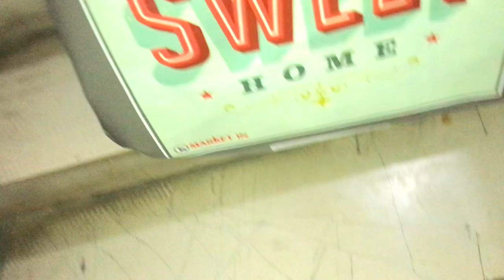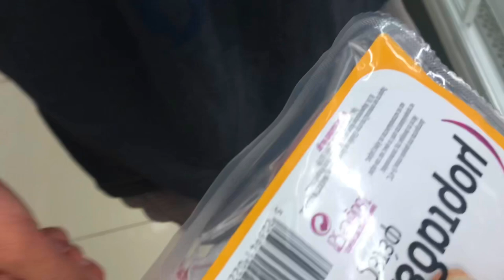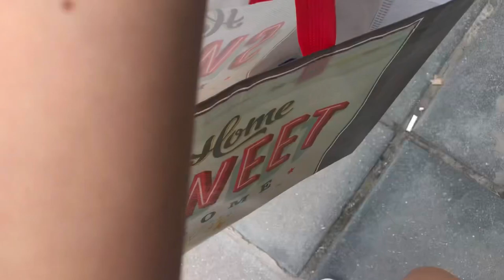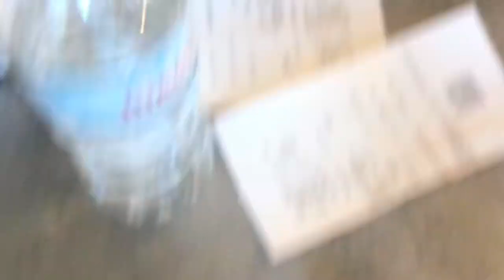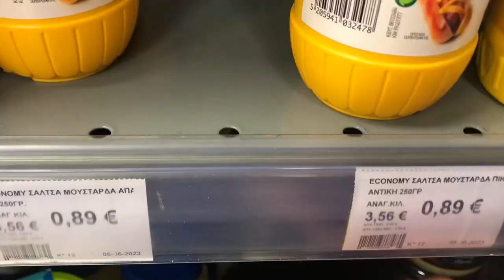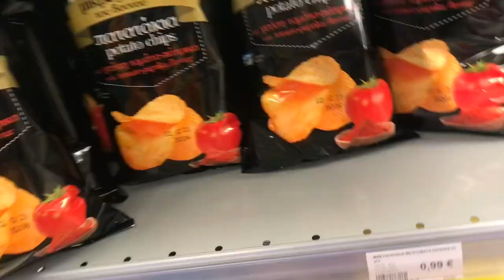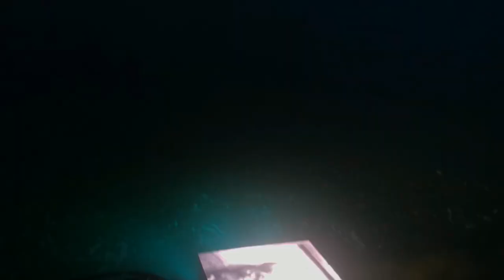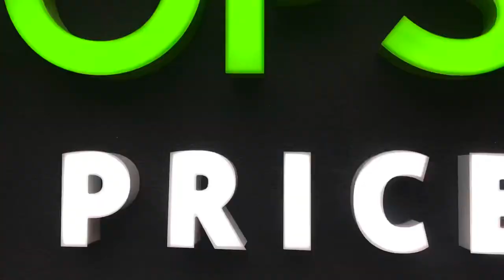Vlog/ dal me shoqet, blerje te lira |3 dit me mua